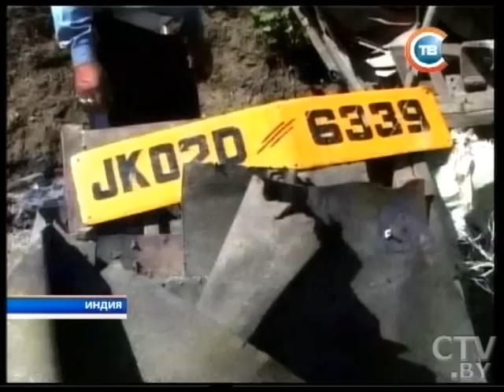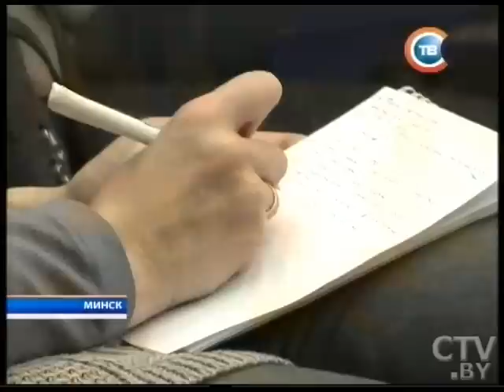CTV.BY: Новости "24 часа" за 10.30 05.05.2015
Генеральная репетиция парада прошла в Минске в ночь на 5 мая
Надувной аттракцион ветром подбросило в воздух и носило по двору в Горках: пострадали 9 детей
XIX выставка «СМИ в Беларуси» открывается в Минске 5 мая: лейтмотив – 70-летие Великой Победы